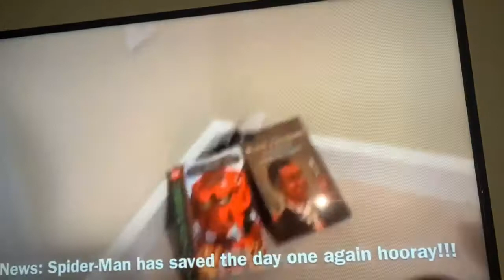Mario Plush: Mario Jr goes See The Spider-Man Movie!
Mario Jr and his friends went to Plushville Theaters to see the Spider-Man Movie since they have their tickets.